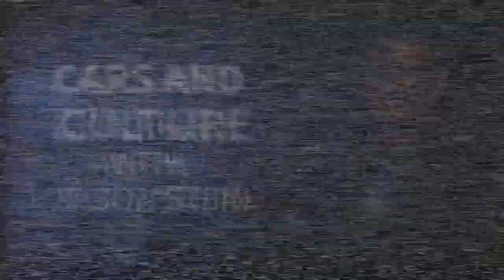Stellantis CEO Carlos Tavares - Cars and Culture Episode #97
Host Jason Stein is joined by Stellantis CEO Carlos Tavares.

0:00 Intro
3:45 A Samurai of the Car Industry
9:55 Only Performance Protects
15:54 Governments and Automotive Growth
24:00 Regulatory Chaos and Electric Vehicles
31:22 A Longer Term View
36:32 The Affordability Crisis
42:36 Carlos Tavares the Racer
47:20 Is Carlos Untouchable?